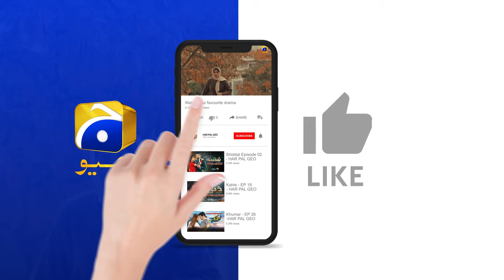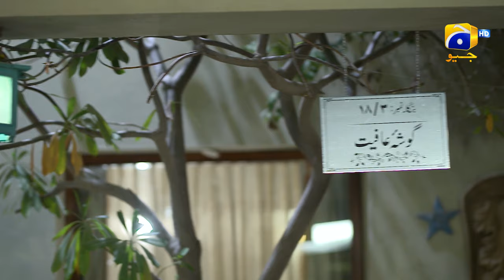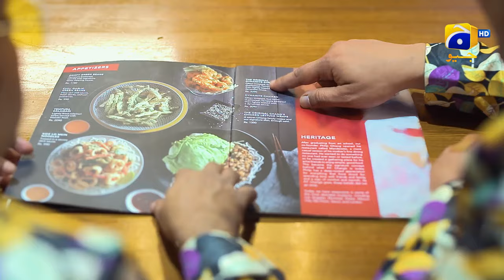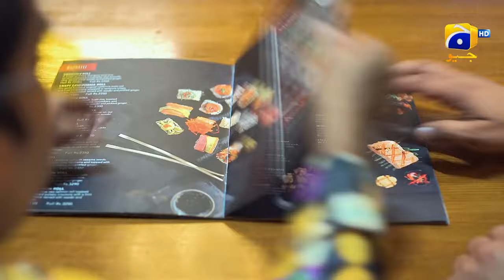Tere Mere Sapnay Episode 11 | Best Scene 03 | Shahzad Sheikh - Sabeena Farooq | Har Pal Geo